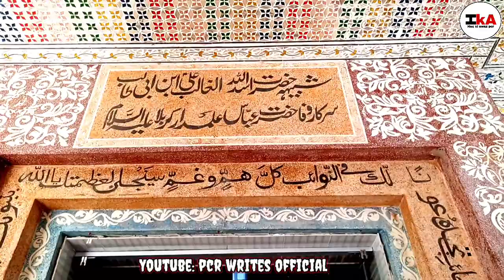Zyarat Hazrat Abbas Alamdar (as) | Sameer Abbas parachinar District kurram| whatsapp status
ZyratOfHazratAbbas

Location: sameer Abbas parachinar kurram agency